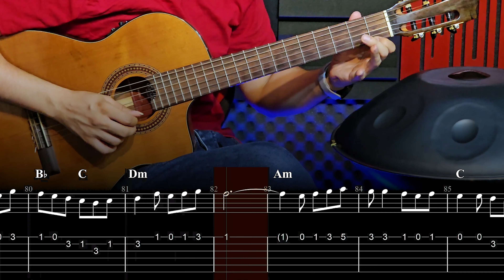آموزش گیتار آهنگ پرواز از گروه آریان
برای دریافت نت و تبلیچر آهنگ ها و دسترسی به مطالب آموزشی میتونید داخل کانال عضو بشین👇👇👇